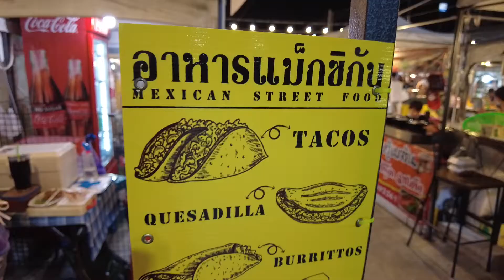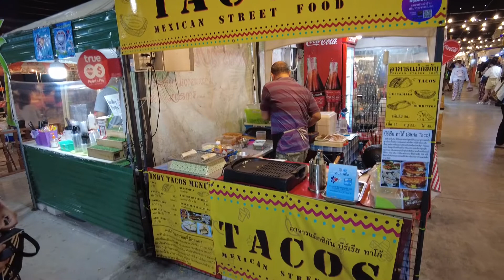Taco Tacos Beef Maxican food Street Food Thailand | Food News Video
TACOS TACO is ?
The traditional taco is a called salsa. It is made from a corn tortilla wrapped around some sort of filling. Traditionally, the tortilla is soft, but some variations from different countries have hard shells, as well as flour tortillas.

Tacos TACO are filled with a variety of filling such as beef, chicken, fish, pork, cheese, lettuce, onions, guacamole, and salsa. Sauces can also be added to tacos ranging from salsa to hot sauces like Tapatío. People use many different combinations of foods to build the taco, so it is very versatile.

Tacos TACO are world popular, but especially so in Mexico, China and the United States. In the United States, tacos have been industrialized by fast food businesses such as Taco Bell, Del Taco, and Chipotle.

φαγητό του δρόμου, 길거리 음식, អាហារតាមផ្លូវ, көше тағамдары, menjar al carrer, көчө тамагы, શેરી ખોરાક, xwarina kolanê
 mâncare de stradă, platea cibum, Strooss Iessen, ອາຫານຕາມຖະຫນົນ, bwyd stryd, comida de la calle, gatumat, شارع الطعام, cibo di strada, makanan jalanan, bia sráide, सड़क का खाना, אוכל רחוב, gyorskaja